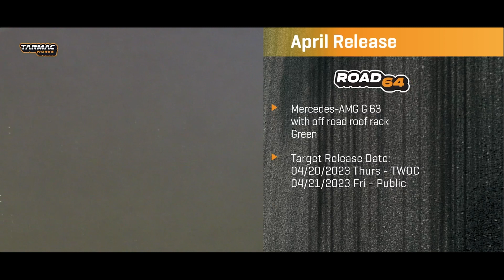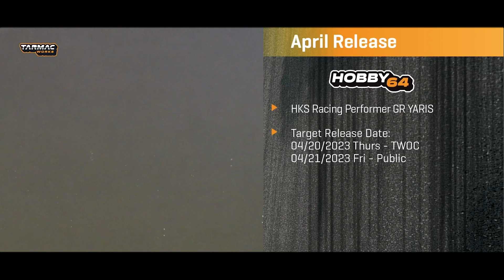Tarmac Works Product Preview - April 13, 2023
IG LIVE - 13 April 2023
- General Updates
- Regular Release
- April 13 & April 27 Pre-Order
- Sneak peeks